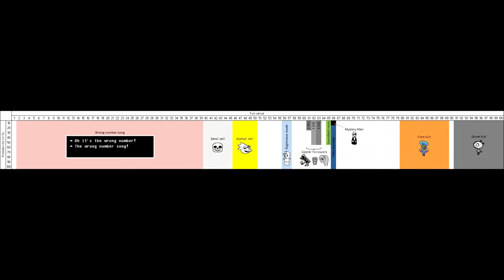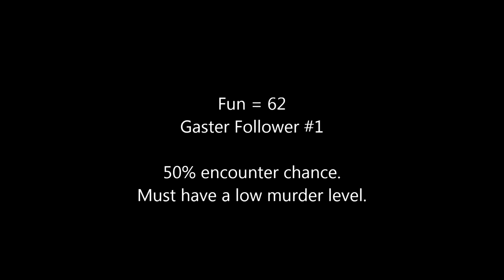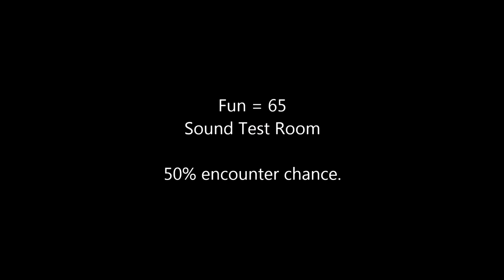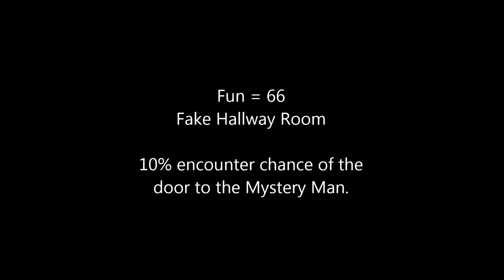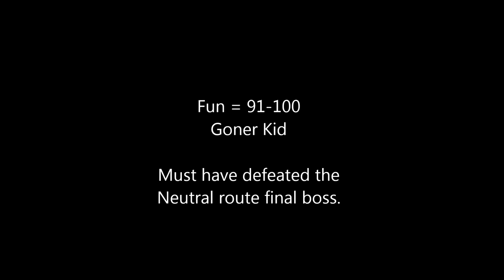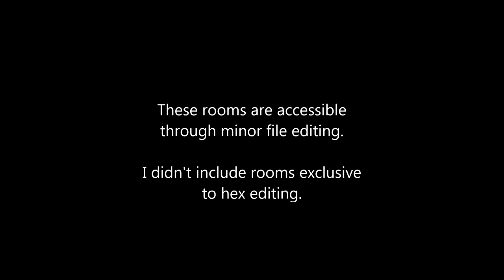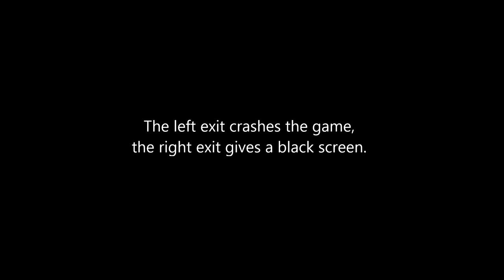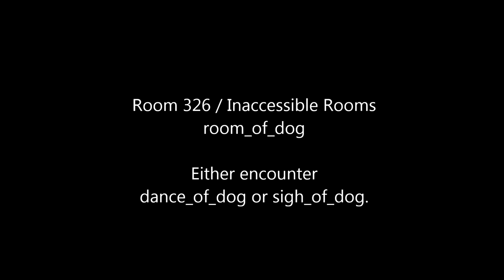Undertale| The Fun Value (Explained)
GASTER be like: (invisible-man)